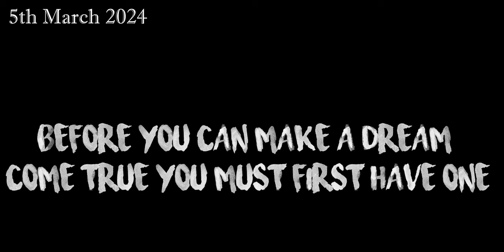Hand Block Ikkat, Wax Batik, Kalamkari Cotton Suits l Different from Katran Market | Shwetadhiraj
Hey guys, this is a new video from  Shri Balaji Creation is a manufacturer of Premium quality kurta set fabrics, ready made kurti sets, SKD, Three piece ladies suits at lowest price. Two piece ladies suit with fabrics like pure cotton, rayon, etc. You can buy in retail and wholesale both. The owner has also initiate to educate buyers about- right stitching of  Plazo, Pants, Legging, etc. कपड़े की पहचान कैसे करें (watch the previous video).
If you want more video from this manufacturer, do let me know in comment box.

A) Order from Home- Take screenshot of the fabric to buy from video, send to seller on the number shown using WhatsApp. Once fabric availability is confirmed by seller, pay the final agreed amount. Seller will take 2-3 days to dispatch and provide courier details.

BUYING PROCESS: TAKE A SCREEN SHOT OF THE FABRIC AND
SHRI BALAJI CREATION
Address: F-18, 1st Floor, Desh Bandhu Gupta Market, (Near Karol Bagh Polish Station) Karol Bagh, New Delhi-110005
Landmark: Nazeer Foods shop

Contact Numbers:
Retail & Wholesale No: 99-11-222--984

(1) by car: park the car in NDMC car parking back side of Karol Bagh Police Station or other car parking lots in locality
(2) by Metro (DMRC): Come to Karol Bagh metro station on Blue line. Take rikshaw to Nazeer Foods shop on Desh Bandhu Gupta Road which is 1.5 Km from Metro (5 min only). Call the shop number to meet and locate the shop for the first time visit

branded kurtis stocklot delhi,
biba surplus kurtis,
kurtis surplus,
export surplus market in gurgaon
surplus brand clothing wholesale india
surplus manufacturer
Surat fabric market, panipat fabric market,
Kolkata fabric market, cotton fabric market,
online shopping
online payment
courier delivery
latest summer cotton ladies kurti